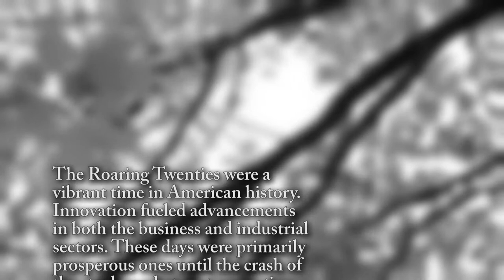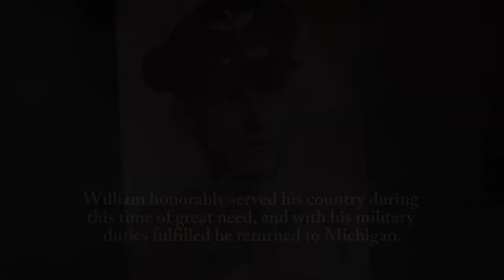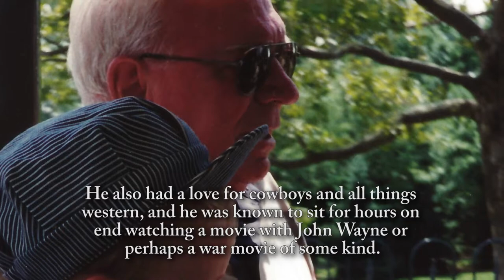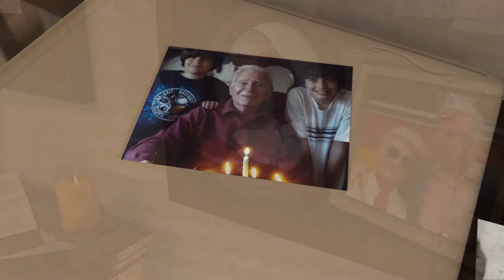William Robert Crawford - Life Story Digital Film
Life Story Funeral Homes present the life of William Robert Crawford of Livonia, MI. To read the obituary of William Robert Crawford, to read the full Life Story, or to leave a memory or comment, please